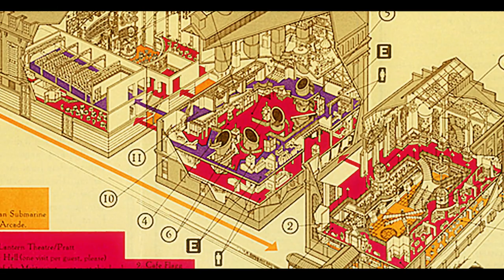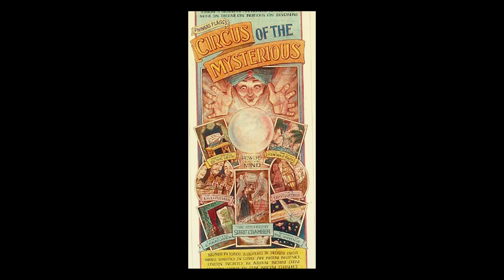Exploring the Remains of Six Flags Power Plant Theme Park - Baltimore, MD - 8/2017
Prompted by an incredible series of articles by Josh Young on ThemeParkUniversity.com, Monika and I decided to explore the remains of Six Flags Power Plant, a theme park that opened in Baltimore, Maryland in late-July 1985.

Due to a series of massive blunders on the part of Six Flags, the park was never successful. In January 1987 the park shut down and was turned into a Six Flags-run nightclub complex (P.T. Flagg's), which was also unsuccessful. In 1990 the city kicked Six Flags out of the building for good, at which point it sat vacant for years. In 1997 it was finally bought by the Cordish Company and remodeled to include the Hard Rock Cafe, Barnes and Noble, and ESPN Zone (now Phillip's Seafood).

I visited Six Flags Power Plant at least twice as a kid and have very fond memories of it. Unfortunately, not much remains from this ill-fated park (which, even though it was branded as a Six Flags park, had zero actual rides!). The exterior of the building remains mostly the same, but if you didn't know any better, there would be no way to tell that this complex once housed a 4D theater, an animatronic show, two Pepper's Ghost-filled walk-thrus (similar to Rolly Crump's never-built Museum of the Weird), and a bunch of shops and restaurants, all designed by ex-Disney Imagineers!

For a complete history of the park, as well as a bunch more photos, check out Josh's articles at